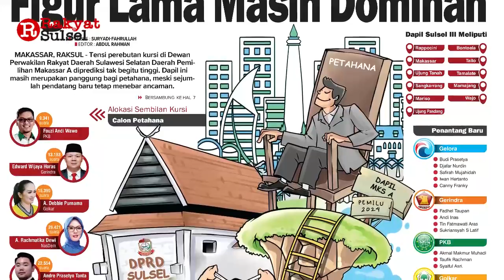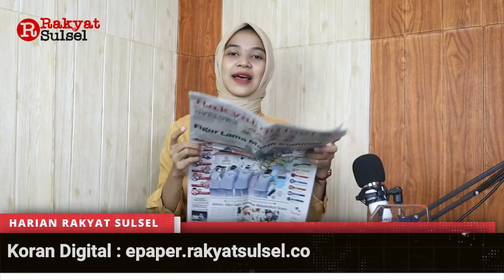Headline News Harian Rakyat Sulsel Senin 22 Mei 2023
1. Figur Lama Masih Dominan
2. Integritas Anggota KPU Sulsel Diuji
3. Adnan : Mari Jaga Soliditas Masyarakat Gowa